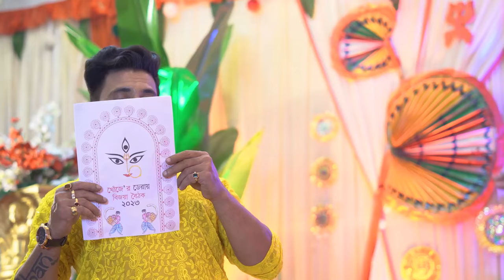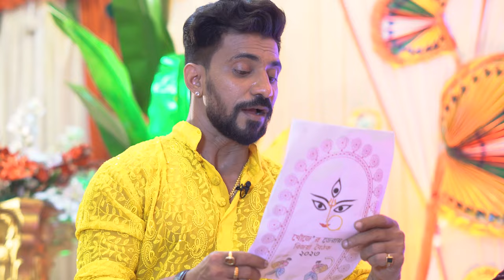BIJOYA BAITHAK 2023 || PANCHAMI || DIBYOJYOTI DUTTA || KHOJ || TUBAN CHAKRABORTY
KHOJ'er Deray - Bijoya Boithak 2023 is an entertainment Durga puja Special Show. Hope you all loved it.

Location - Khoj Studio

Guest - Dibyojyoti Dutta

Host & Head - Tuban Chakraborty
Assisted by - Saptarshi Halder

Directorial team:
Amit
Shantanu

Coordination - Anwasha Saha

Faculty members:
Sagar Saha
Bidesh Karmakar
Sayan Das
Rik Tarafdar

Wardrobe courtesy - Sampurna Dey

MUA - Sumana Kar

Camera and edit - Prince Kumar